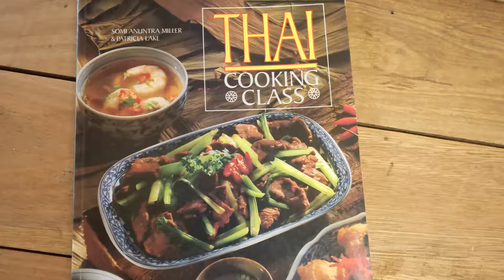3 easy Steps to Becoming a Better Cook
Lots of us want to become a better cook. But most of us don't really approach it in any systematic way. We just cook what we can, maybe cross our fingers that it turns out all right? Is that you?
Here in this video, I spell out in 3 easy steps on how to become a better cook. Even a great cook if you have the foodie passion! :)

On my next video, I follow exactly what I've said in this video.  I will be making a Malaysian dish, Beef Rendang that I've never made before so you can see first hand, the 3 steps on how I've become a better cook.  Don't miss that one.

Would love to have you join in our little community.

5 kitchen tricks;
Gordon Ramsey is one of the greats, when it comes to cooking food, and although he is a professional chef, it's still just food he cooks. Remember that, you too can become a better cook. :)

Knife skills;
Also, so many have such poor knife skills, I thought I'd point you in the right direction to improve your knife skills. This is in fact, the first step to becoming a better cook in the kitchen. Stay safe: